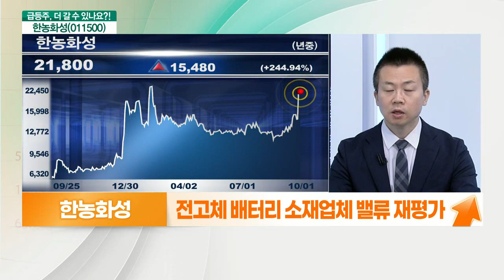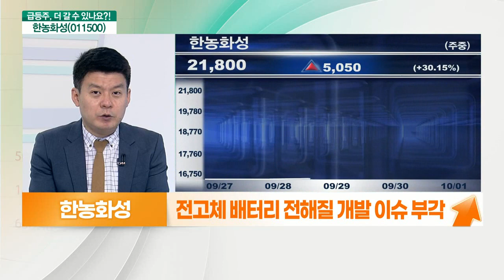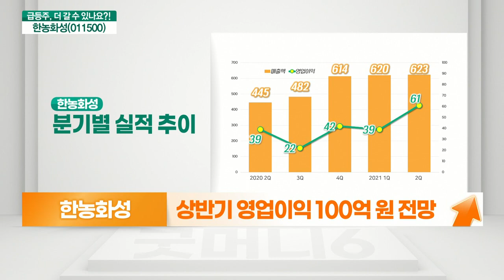한농화성(011500)... 2차전지 사업 기대, 높은 밸류에이션 기대_기대해도 괜찮아 (20211001)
한농화성(011500) 더 간다
- 2차전지 사업 기대
- 손세정제 성분 계면활성제 생산
- 대산공장 증설… 360억 규모 투자
- 전고체 배터리 전해질 개발 이슈 부각
- LG화학, 전고체 배터리 투자 확대 계획
- 상반기 영업이익 100억 원 전망
- 전고체 배터리 소재업체 밸류 재평가